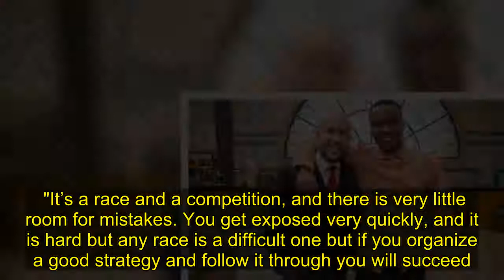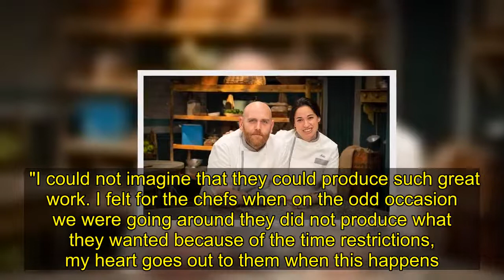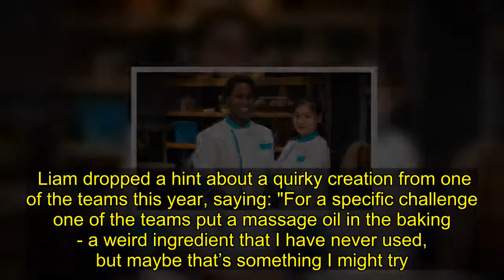Bake Off The Professionals 2020 start date: When does it start? How many episodes?